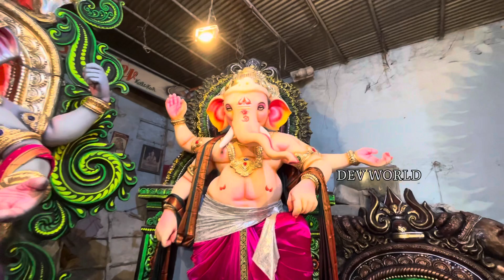SUNDAR KALAKAR WORK SHOP || 2023 GANESHS ARE GETTING READY FOR DEMO || UNIQUE GANESH IDOLS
SUNDAR KALAKAR WORK SHOP || GANESHS ARE GETTING READY FOR DEMO || UNIQUE GANESH MODEL IN WORK SHOP

SUNDAR KALAKAR GANESH IDOLS OF 2023
Unique models of 2023
Mumbai Ganesha
Different look’s of Ganesha
Unique models of Ganesha in Dhoolpet

Jai Sri Ganesha Jai Sri Ram 🚩